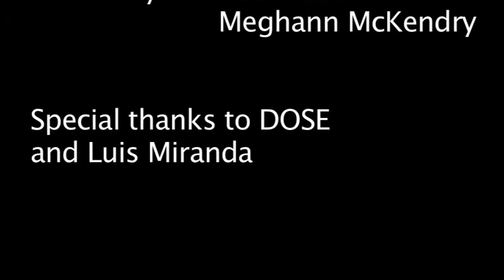Miranda's Custom Cars supports legal graffiti artists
Luis Miranda, owner of Miranda's Custom Cars, supports legal graffiti artists by allowing them to spray paint their artwork on his business's walls. Graffiti artist, DOSE, is one of the artists that spray paints graffiti around downtown Phoenix, legally and illegally.